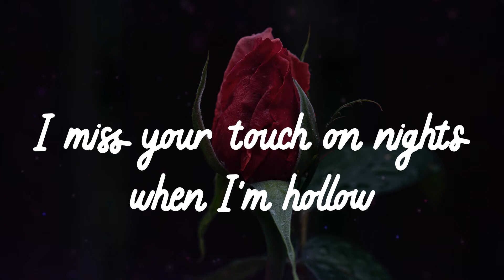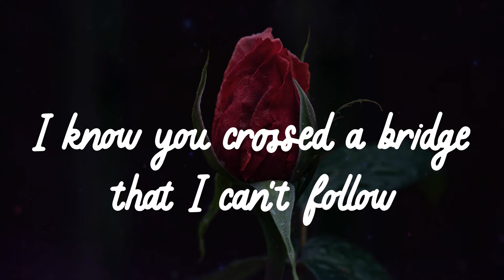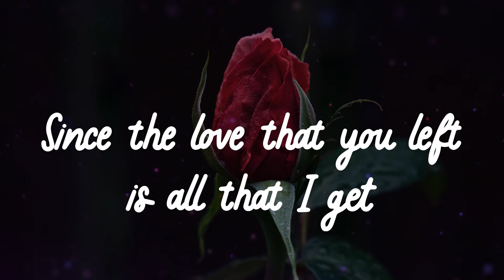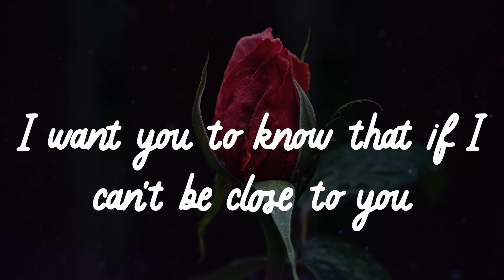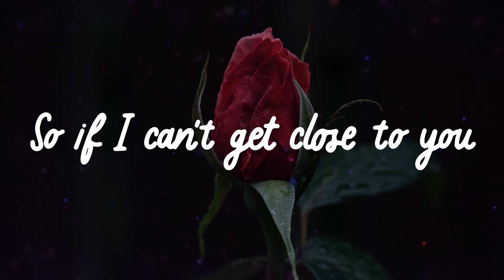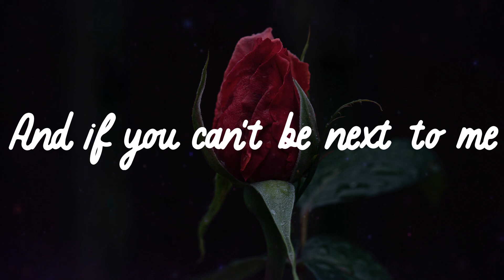🌹 𝑱𝒖𝒔𝒕𝒊𝒏 𝑩𝒊𝒆𝒃𝒆𝒓 - 𝑮𝒉𝒐𝒔𝒕 (𝑳𝒚𝒓𝒊𝒄𝒔) 🌹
🌹 Lyrics 🌹
Whoa
Na, na-na
More than life
Oh